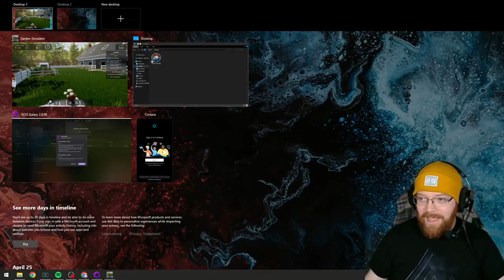🔴VOD🔴 Garden Simulator